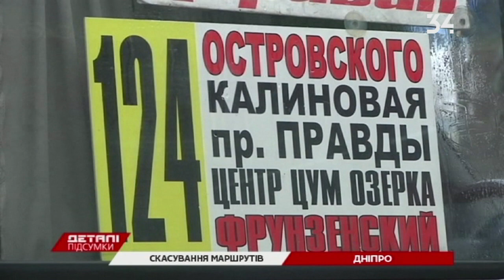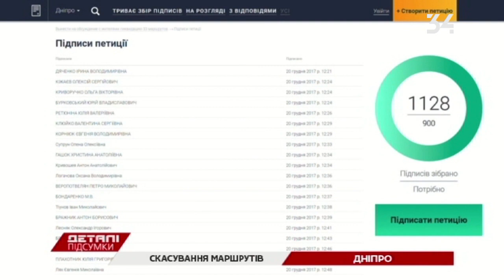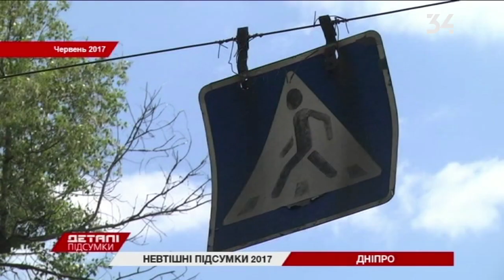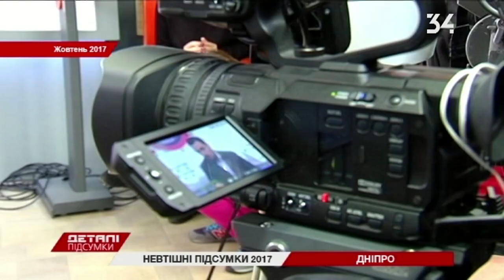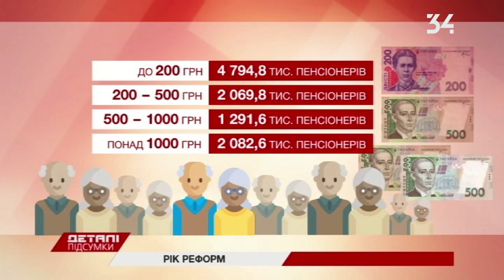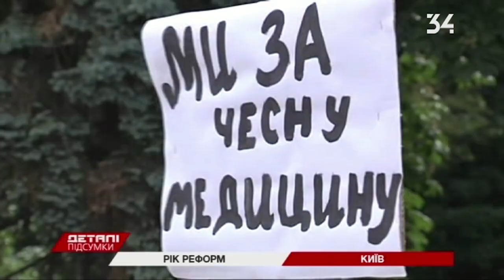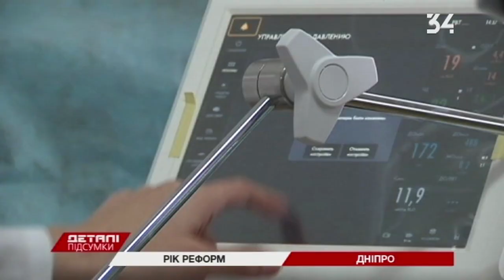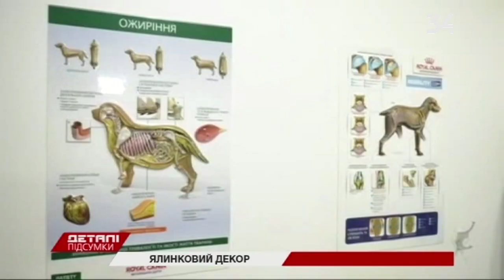Детали Итоги 24.12.2017